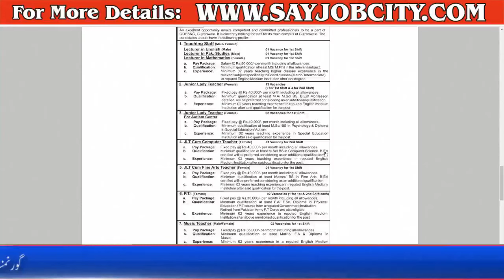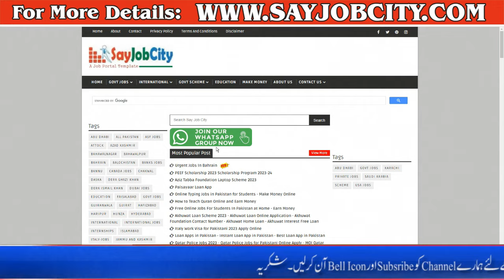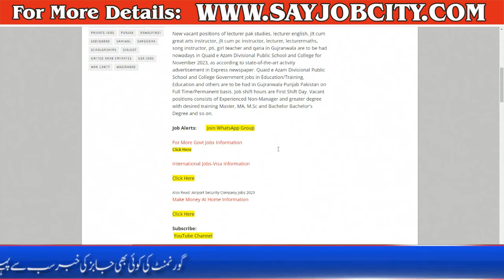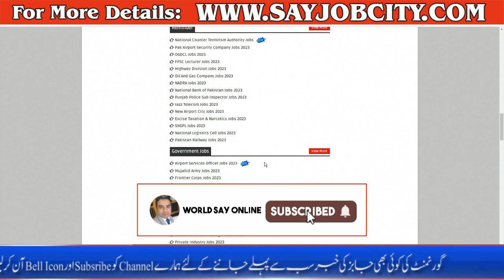DPS Jobs 2023 Online Apply - Lecturer Jobs 2023 Apply Online - How to Apply DPS School Jobs 2023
New vacant positions of lecturer pak studies, lecturer english, jlt cum great arts instructor, jlt cum pc instructor, lecturer, lecturermaths, song instructor, pti, girl teacher and qaria in Gujranwala are to be had nowadays in Quaid e Azam Divisional Public School and College for November 2023, as according to state-of-the-art activity advertisement in Express newspaper. Quaid e Azam Divisional Public School and College Government jobs in Education/Training, Education and others are to be had in Gujranwala Punjab Pakistan on Full Time/Permanent basis. Job shift hours are First Shift Day. Vacant positions consists of Experienced Non-Manager and greater degree with desired training Master, MA, M.Sc and Bachelor Bachelor's Degree and so on.